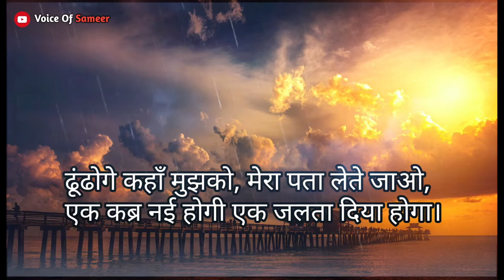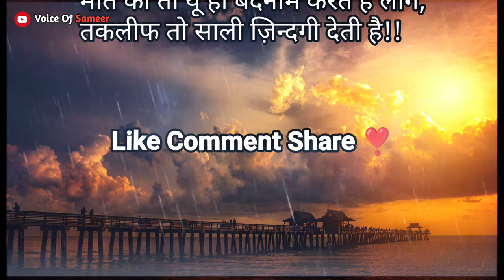मौत आ जाये 😥 || I Hate My Life || Sad Boy Status|| Mood Off Status || Sad Shayari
सुलगती जिंदगी से मौत आ जाये तो बेहतर है,
हमसे दिल के अरमानों का अब मातम नहीं होता।

• अगर Video अच्छी लगी हो तो Like करें और Comment में ज़रूर बताएं ||

• Poetry  : Collection
• Vocal   : Voice Of Saim (My Own Voice)

• Audio Recording By : Lexis Audio Editor

• Editor            : Edit By Saim

❌ Warning ❌